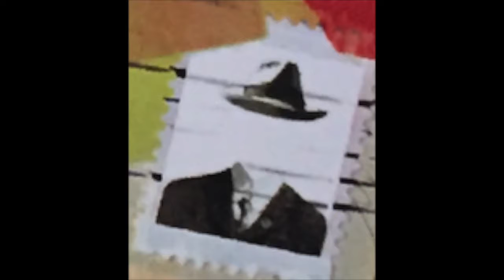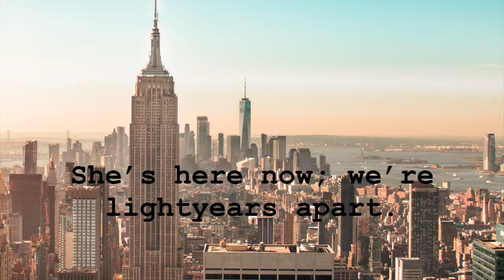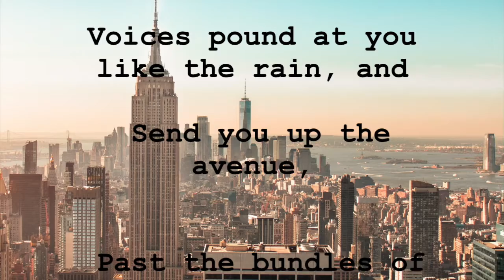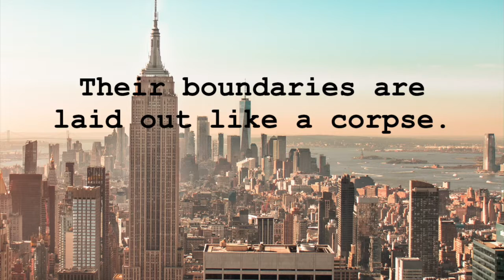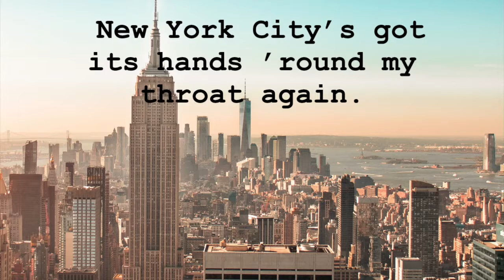Stranger Jones - New York City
"New York City," a song by Stranger Jones